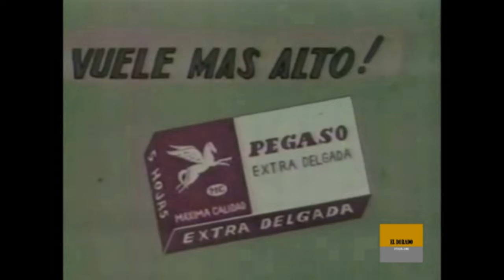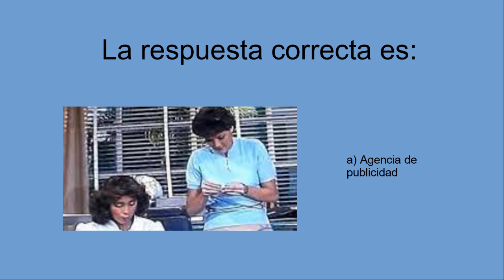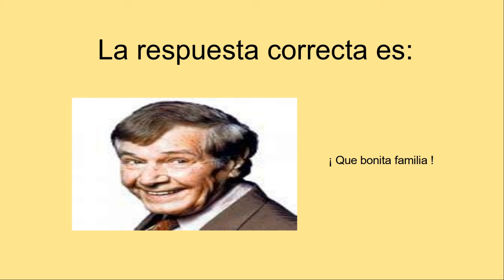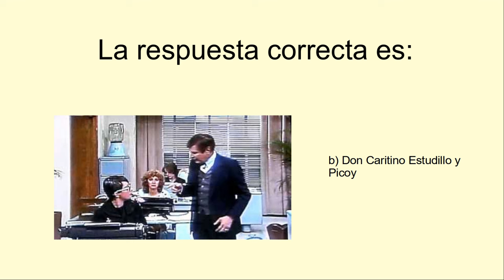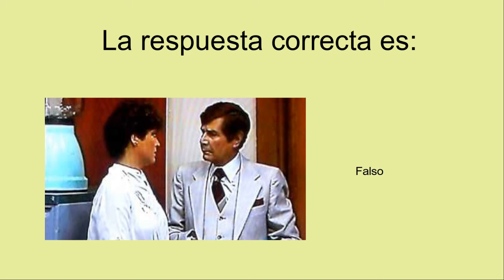Su Tío Gustavo Diaz Ordaz obligo a televisa para que le dieran un programa